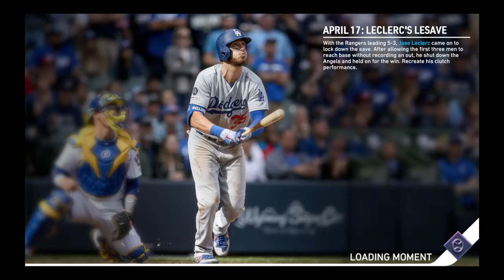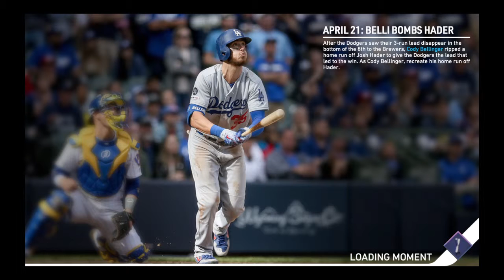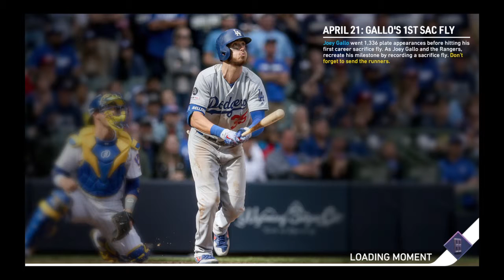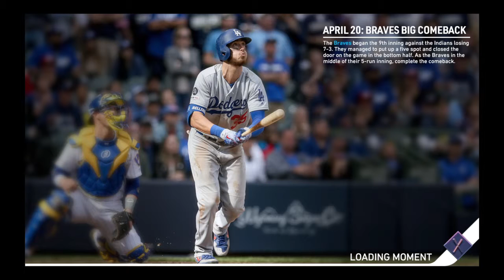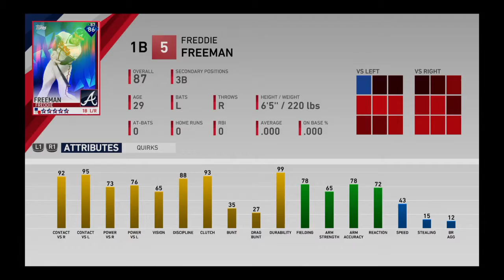FIRST MLB THE SHOW 19 VIDEO BR AND MORE